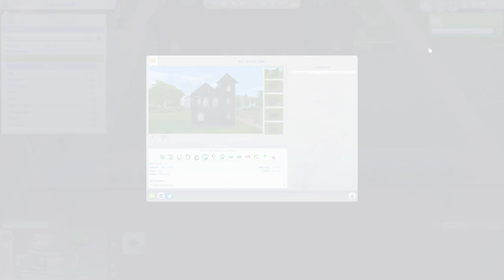Goth Bar Build All Black